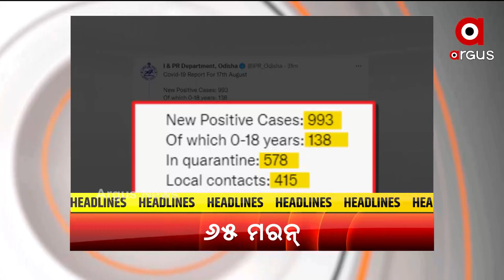Headlines 5 PM | 18th August 2021 | Argus News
Headlines 5PM
+ ଠକିଦେଲା ପ୍ରଶାସନ
+ ଅଶାନ୍ତ କାବୁଲ୍ ନେ ଝି ର୍ ପରିବାରକେ ନେଇକି ମାଆର୍ ଚିନ୍ତା
+ ସମ୍ବଲପୁର୍ ଜିଲ୍ଲାନେ ଚାଷୀଙ୍କେ ମରଡି ଚିନ୍ତା
+ ସୁବର୍ଣ୍ଣପୁର ଜିଲ୍ଲାନେ ଫେଲ ମାରିଛେ ବନିକରନ୍
+ ଗ୍ରାମ୍ୟ ଉନ୍ନୟନ ବିଭାଗ୍ ର ପିଚୁ ଗିଲା ଅଭିଯାନ୍
+ 24 ଘଣ୍ଟାରେ ରାଜ୍ୟରେ ୯୯୩ ପଜିଟିଭ